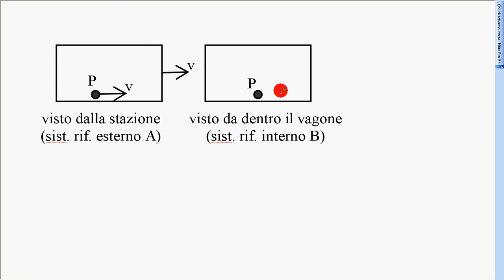21 stazione e vagone inerziali